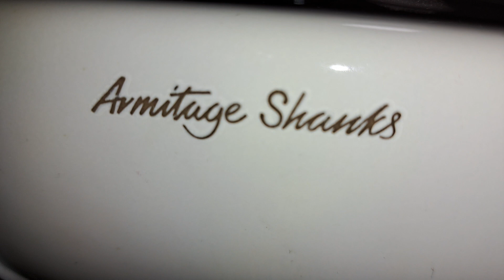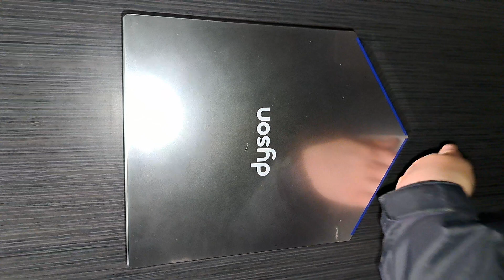Legoland Windsor Duplo, Armitage Shanks, Portman 21 sink & Dyson airblade V Hu02